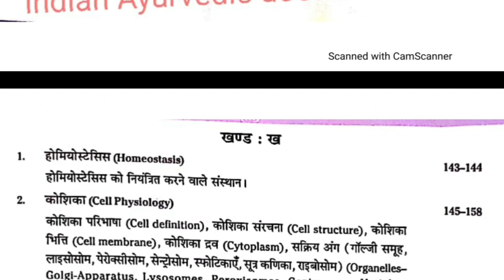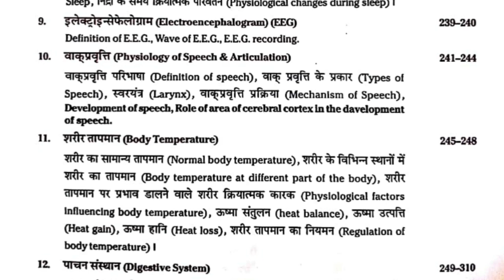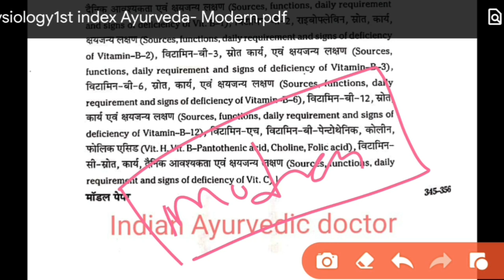Physiology 1st (क्रिया शारीर) Modern Complete Courses Index | Bams Lecture Information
Join Group For Online Class Information Update Video लिंक न्यूज़ पेपर Notes etc.
Whars App Group Link Join for All Study Notes

🙏Welcome Friends My Group🙏

 Ayurveda News
 BAMS News
 Ayurveda Medicine
 Ayurveda Treatments
 Motivation Speech Video
 Ayurveda motivation
 Ayurveda Knowledge video ,
 Ayurveda Anatomy
 Ayurveda Physiology
 Ayurveda Nuskhe
 Gharelu Ilaaj

What's Up  No :- 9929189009 ( if you msg me send Your Name, College Name, State, & Your Question) M aapko jaldi hi reply karuga.